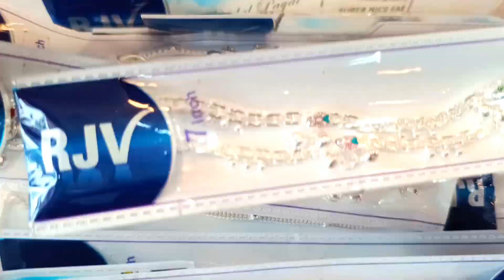HAPPY DHANTARAS & DIWALI SPECIAL ( MAA MAHESHWARI SAMBALPURI BASTRALAYA) OFFERS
HAPPY DHANTARAS & DIWALI SPECIAL ( MAA MAHESHWARI SAMBALPURI BASTRALAYA) OFFERS ‎@PINKU SAHOO